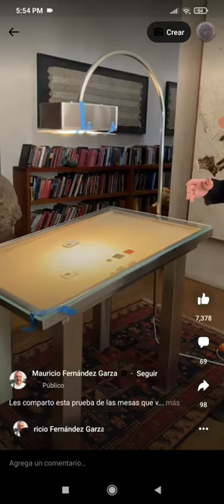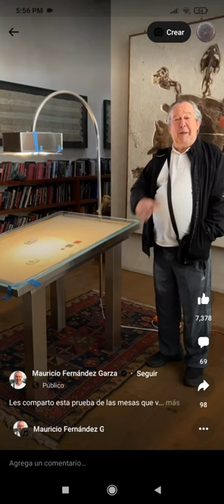Mauricio Fernández Garza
aquí un poco de información de la gran colección numismatica del señor Mauricio Fernández Garza